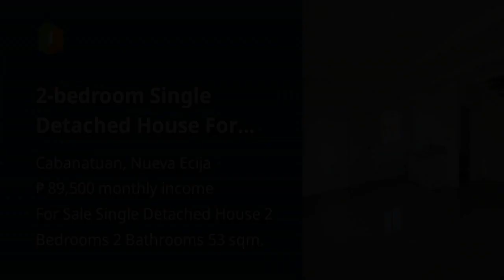2-bedroom Single Detached House For Sale in Cabanatuan Nueva Ecija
2-bedroom Single Detached House For Sale in Cabanatuan Nueva Ecija
House Type: Single Detached House
Number of Bedrooms: 2
Number of Bathrooms: 2
Floor Area in sqm: 53 sqm.
Lot Area in sqm: 88 sqm.
Number of Floors: 2
Number of Car Parking Spaces: 1